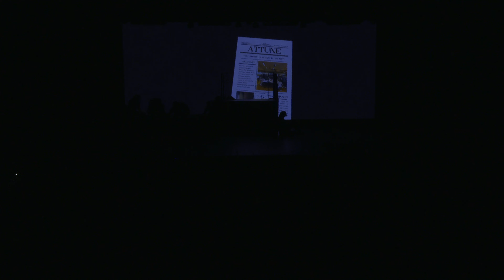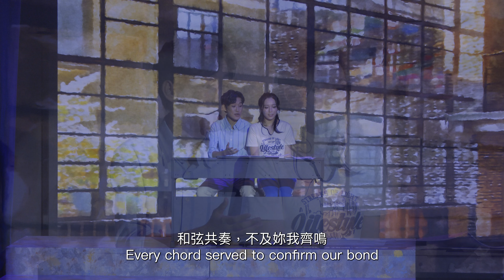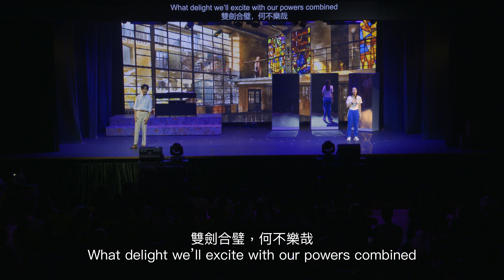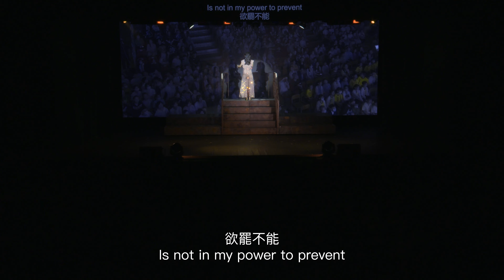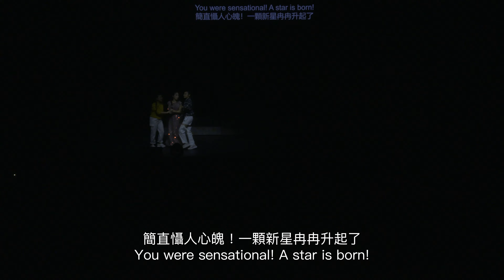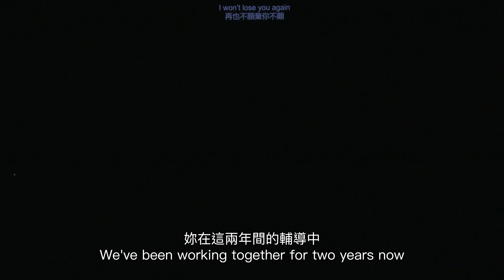沙田培英中學英語音樂劇 Attune Cast A | Shatin Pui Ying College